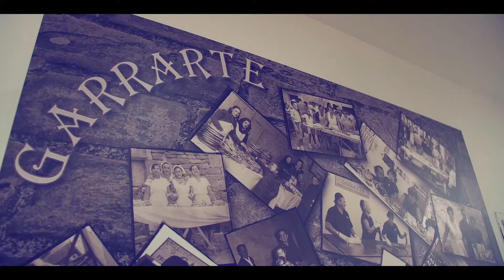ALIMENTOS ARTESANOS - DULCES GARRARTE ESTAFETA